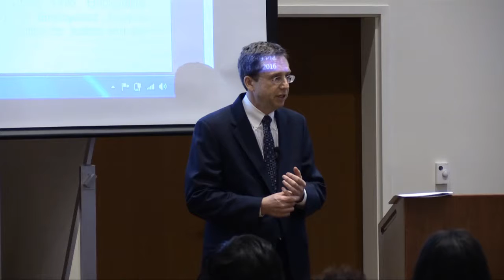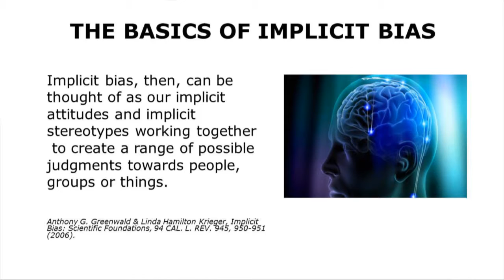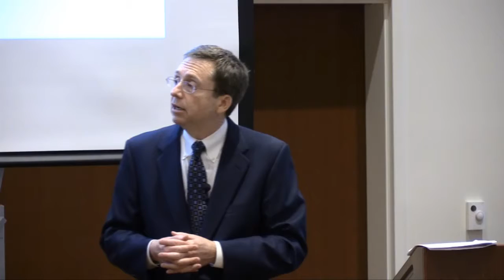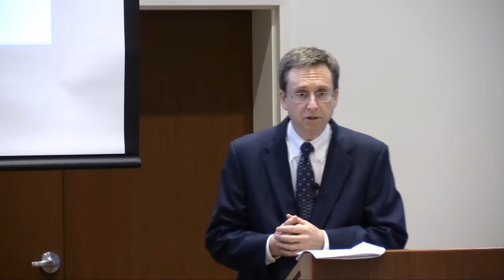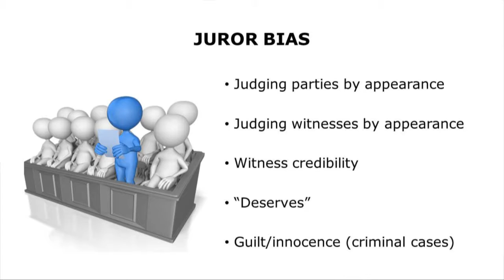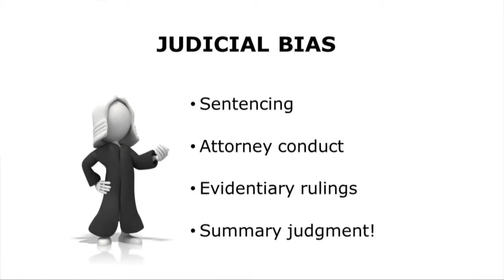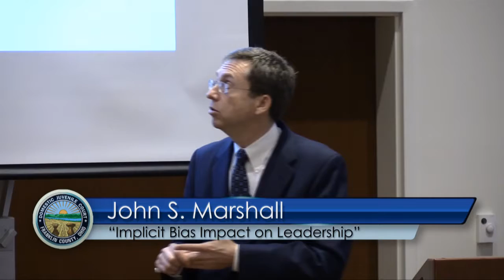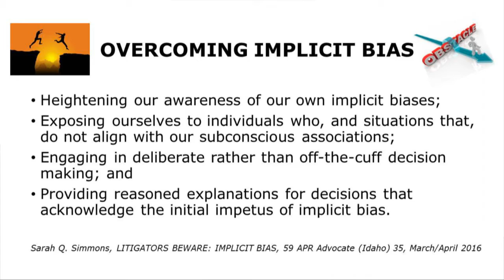Leadership in Government & Public Service Speaker Series - John S. Marshall 6-6-2016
"Implicit Bias Impact on Leadership" - John S. Marshall speaks for the Court's 2016 Leadership in Government & Public Service lecture series. Recorded June 6, 2016.